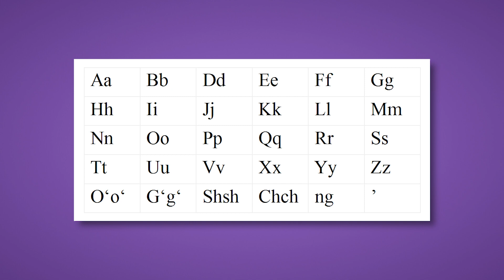UZBEK ALIFBOSI - X harfi